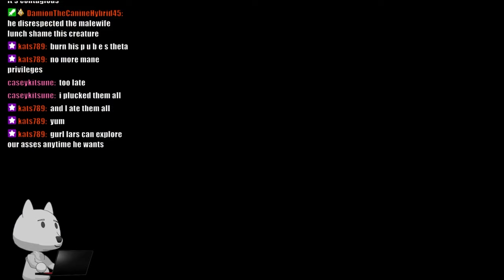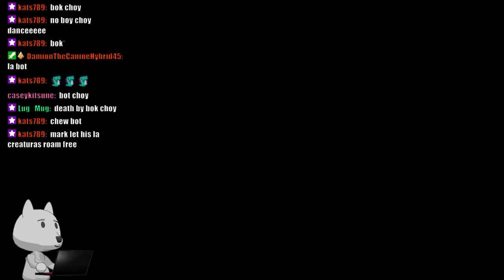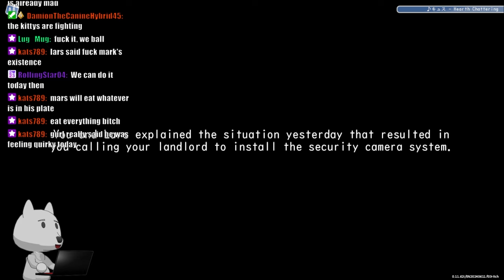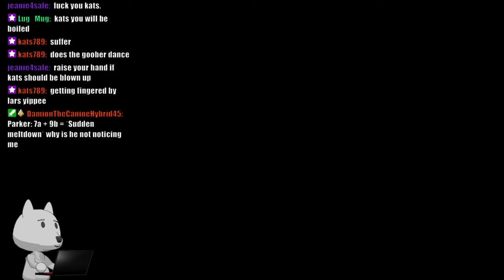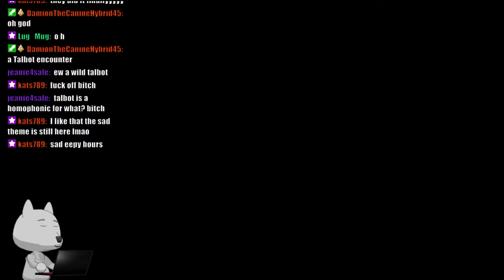Dumb Furry Reads After Class Part 48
Three big kitties!